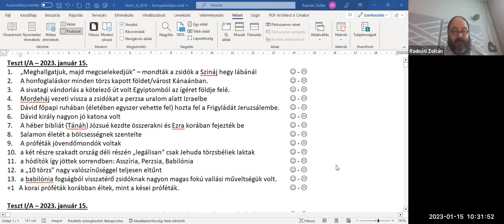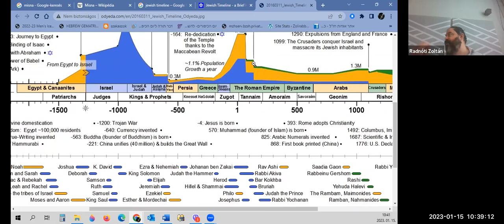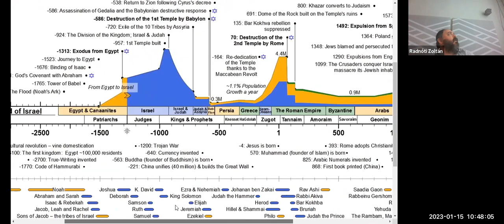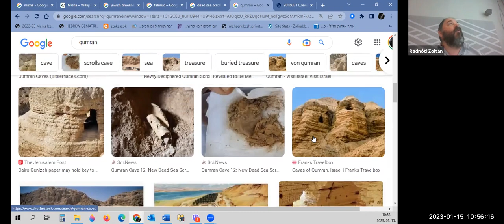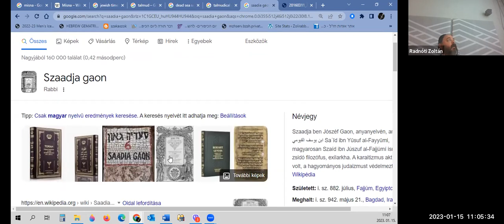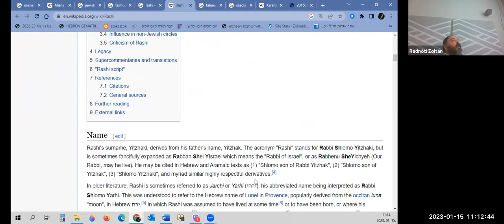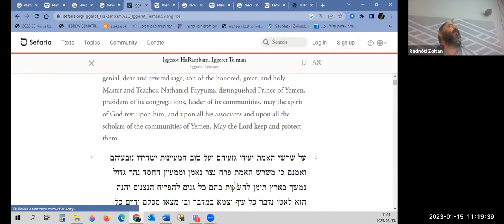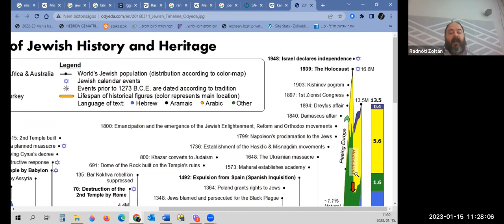Zsidóság alapjai tanfolyam - történelem II. - Radnóti Zoltán előadása - Rumbach Tanház - 2023-01-15